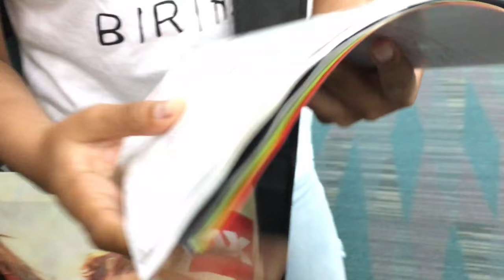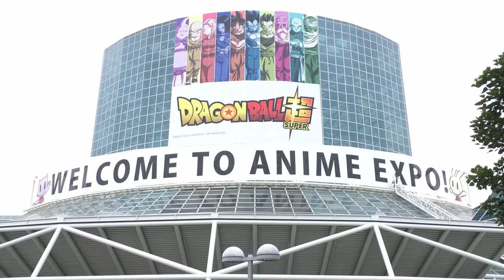Day 0 (Short Vlog) Anime Expo 2017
It's getting lit at Anime Expo 2017 (Short Vlog DAY 0)
Getting badges on Day 0 didn't take that long as last year
Getting hyped to cosplay and go to many panels